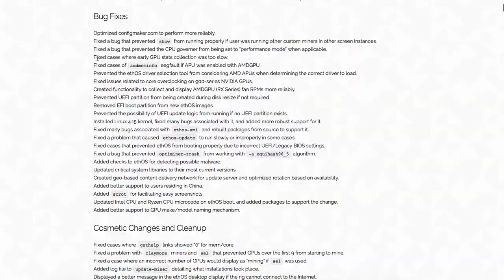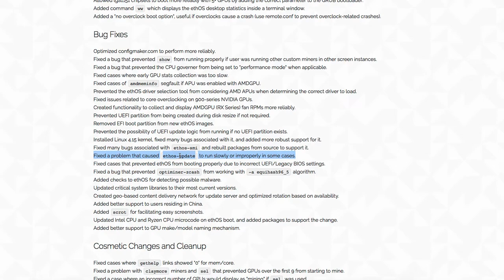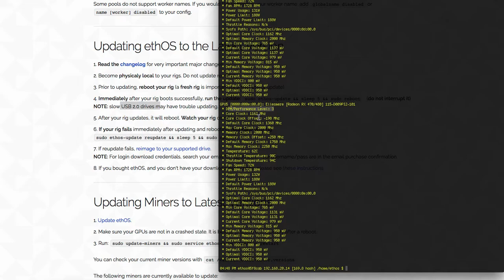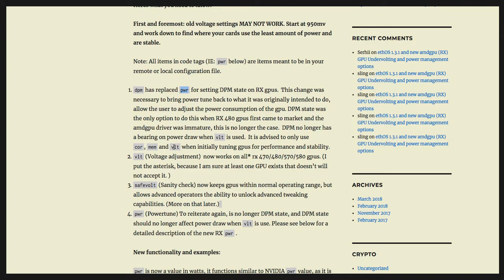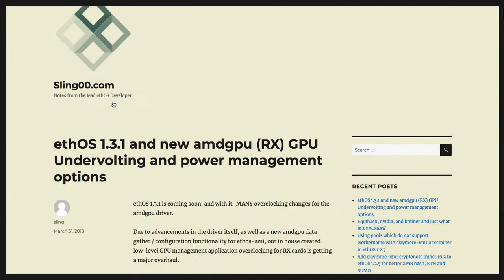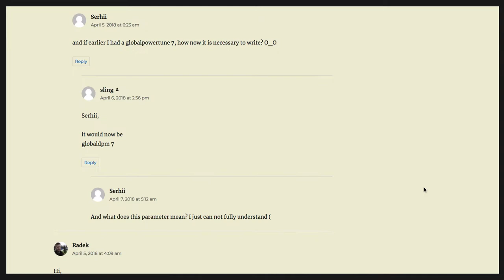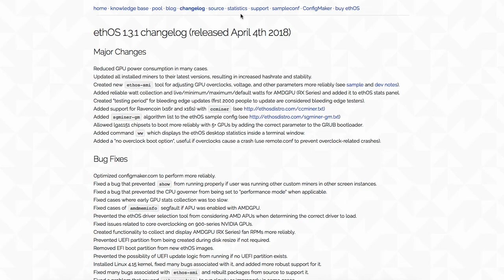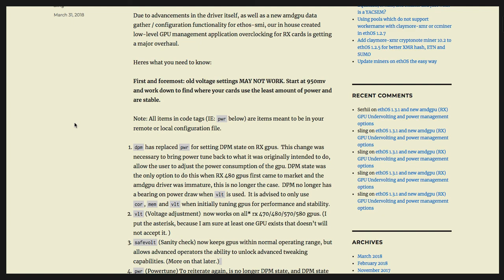Update ethos to 1.3.1 and configure DPM instead of Powertune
This video will demonstrate how to update ethos to the latest 1.3.1 version. Also will show how to replace powertune with DPM in the config file.